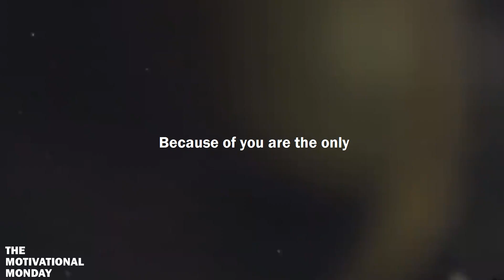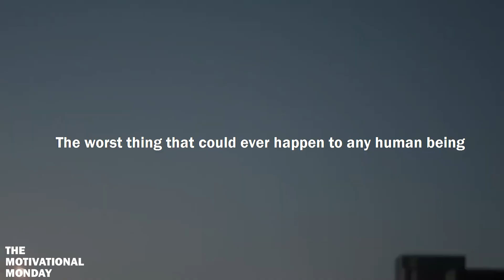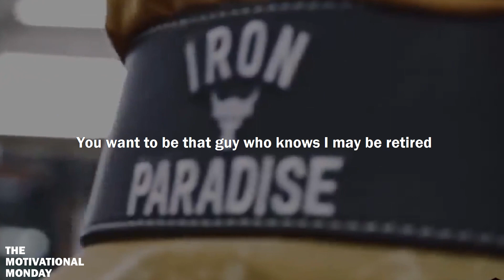CHAMPION MENTALITY - Best Motivational Video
The most important conversation
Is the one you have with yourself
You wake up with it
You walk around with it you go to bed with it
Eventually
You act on it
Sometimes you act on it good
Sometimes bad
You’ve got to change the internal dialogue
That person in your head that’s talking that shit
To you
Until you change the internal dialogue in your head
Until you callus over the victim’s mentality
That the world is out to get you…

If you know someone who could benefits from this video, share them!

►Spoken by:

David Goggins:
Instagram.com/davidgoggins
Facebook.com/davidgoggins
Youtube.com/GogginsClips

Ed Mylett:
Instagram.com/edmylett
Facebook.com/EdMylett
Youtube.com/EdMylett

This video has no negative impact on the original works & for teaching purposes. The Motivational Monday does not own the rights to these video clips.